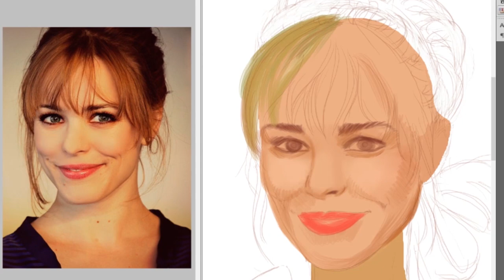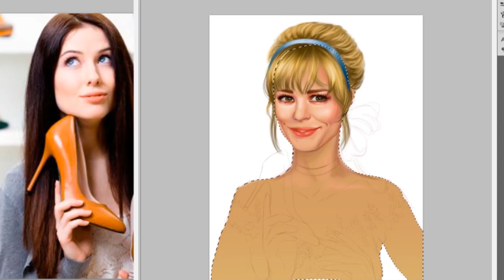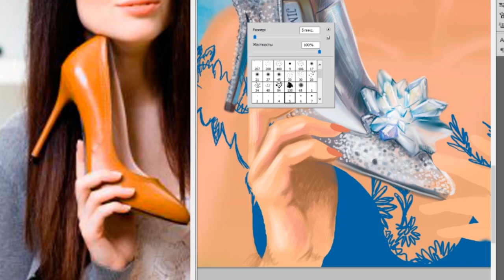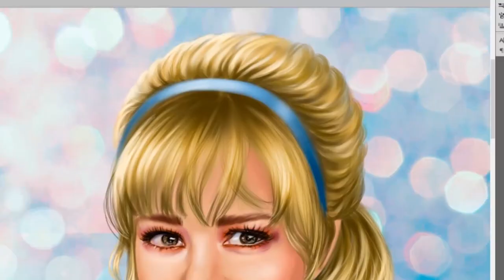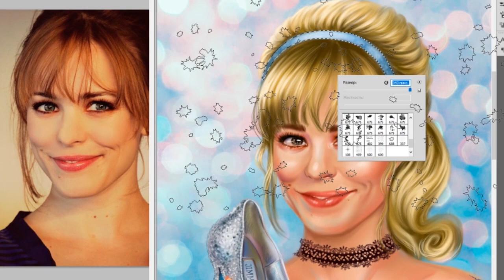Digital speed painting - Rachel McAdams as Сinderella - Disney princess art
Digital speed painting (photoshop/wacom)

Portrait of amaizing Rachel McAdams

I plan to draw a series of works with famous actresses in the role of Disney princesses

Write in the comments, which actress is will be better to portrayed in the role of Snow White

For comission

Портрет прекрасной актрисы Рэйчел Макадамс

Планирую нарисовать серию работ с известными актрисами в роли диснеевских принцес.
Пишите в комментариях, кого на Ваш взгляд изобразить в роли Белоснежки.

Песня - Cinderella 2015 - Strong (кавер версия)

Для заказа портрета